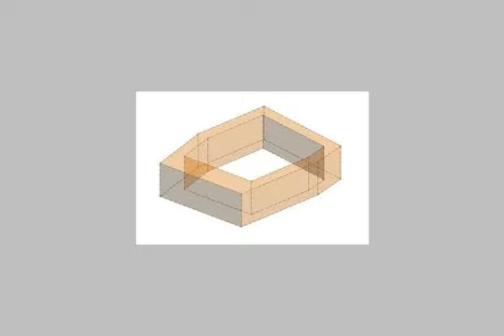Apartment for sale in alexandria - mlseg.com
- سموحه الاسكندرية, مصر - Egypt Real Estate |    Alexandria |        Apartment For Sale